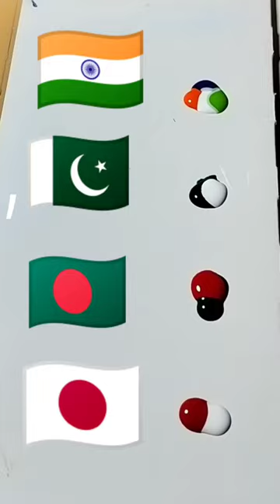🇮🇳+🇵🇰+🇧🇩+🇯🇵 Flag Colour Mixing Independence day shotsfeed ytviralshorts art🎨